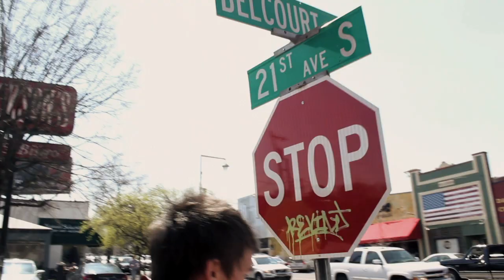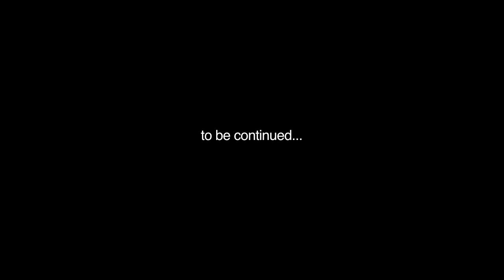Justin Warren Teseniar Departing From Normal EP, Part 1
Justin talks about the new project while in Nashville TN preparing for a photo shoot for the new project! Departing From Normal Coming June 4th!!!